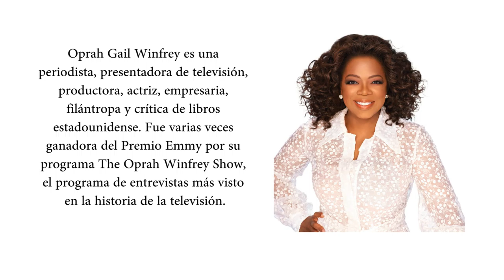Mujeres Referentes 10. IES José de Churrigera. Leganés